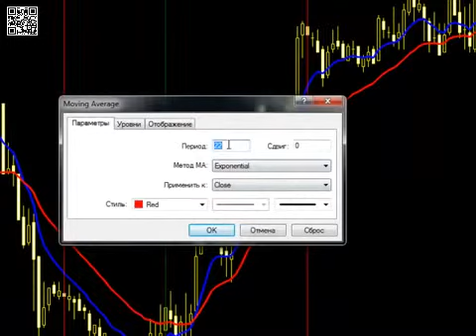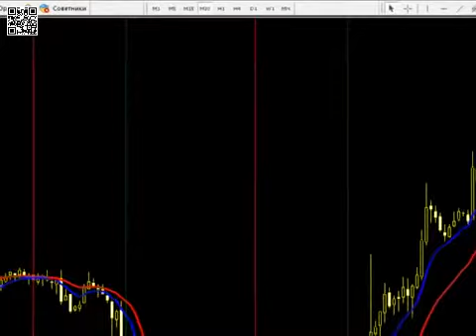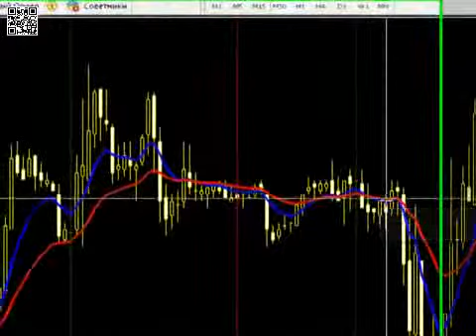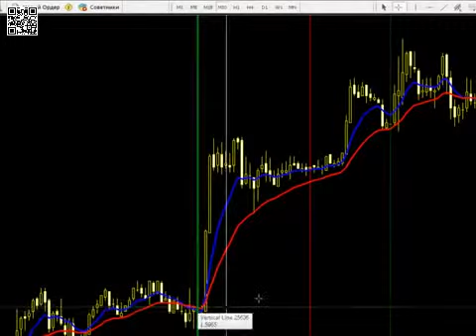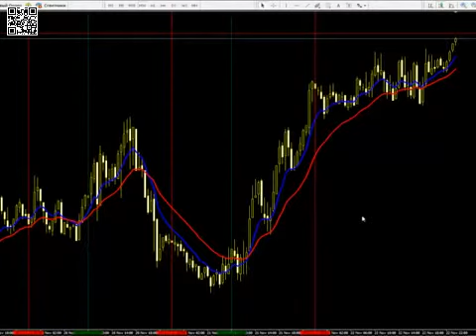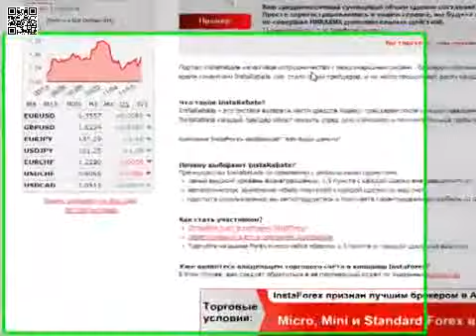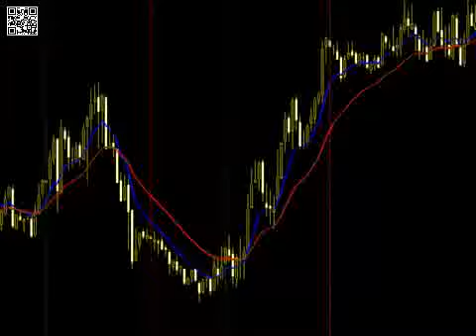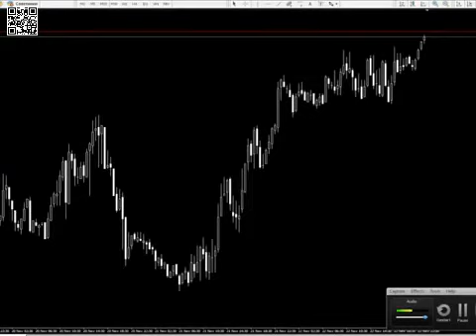Самая точная стратегия форекс! Стратегия для новичков всё